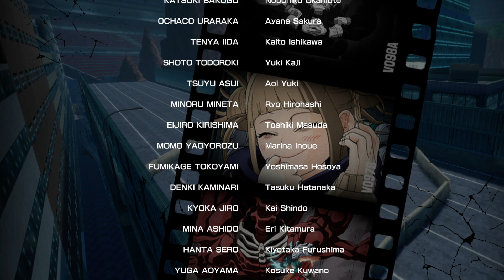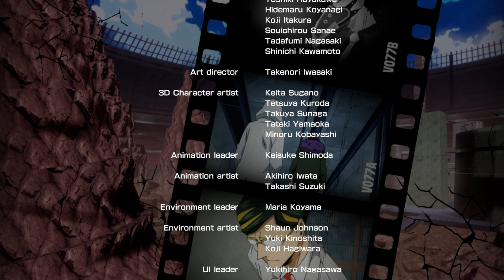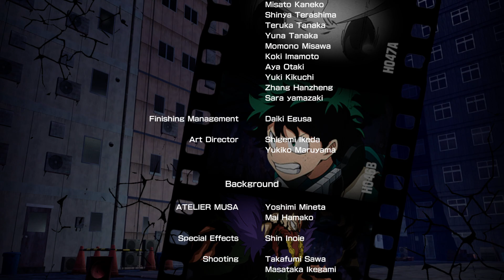My Hero: One's Justice 2 [Villain story 12]